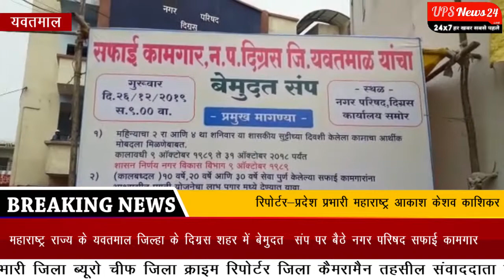राजस्थान के जनपद जोधपुर फलौदी में शिक्षकों ने किया 1 दिवसीय का धरना प्रदर्शन